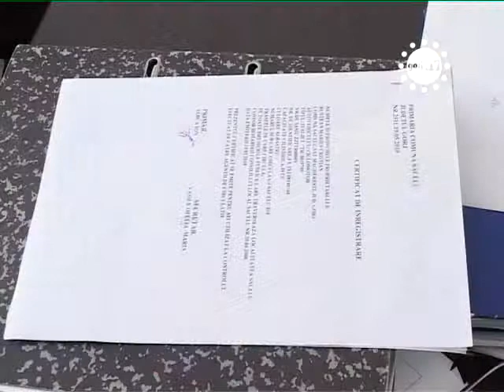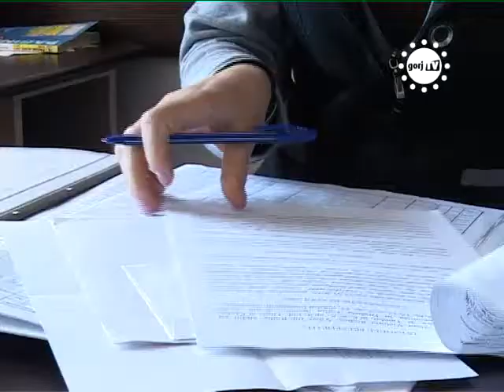STIRIILE GORJTV BLESTEME SI RECLAMATII PE CAPUL LUI DIACONESCU